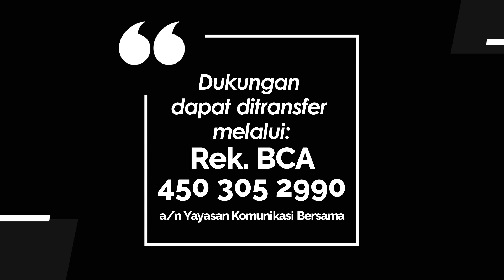YOUTH FOR CHRIST 061 - MENGUTAMAKAN YESUS DI ATAS SEGALANYA